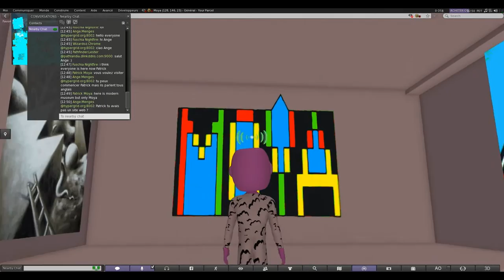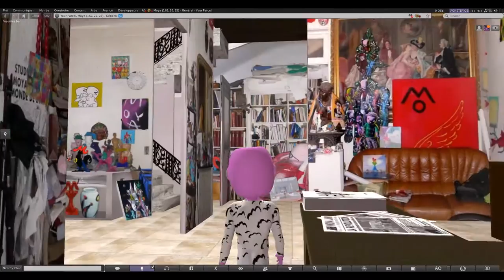visite guidée de lîle virtuelle de Moya sur Francogrid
24 juin 2015 visite guidée pour un groupe sur l'île virtuelle de Moya sur Francogrid (la version française et open source de Second Life) - bien que ça soit une grid française tous les visiteurs parlaient anglais sauf deux